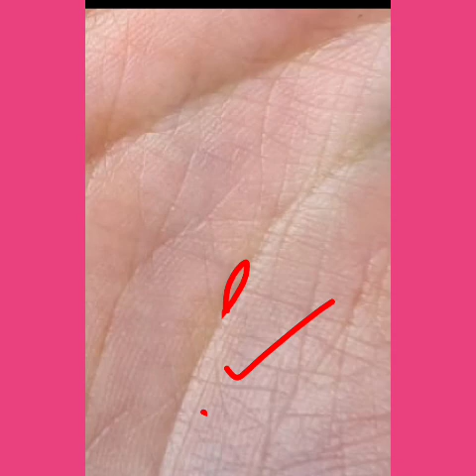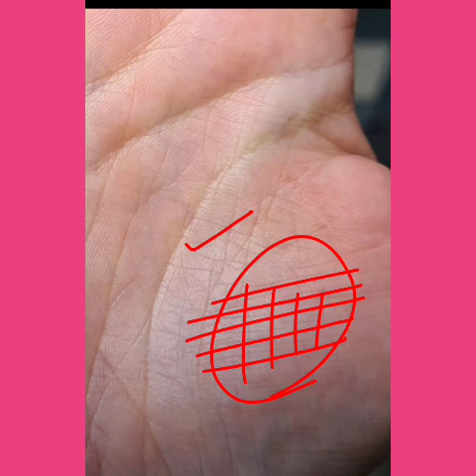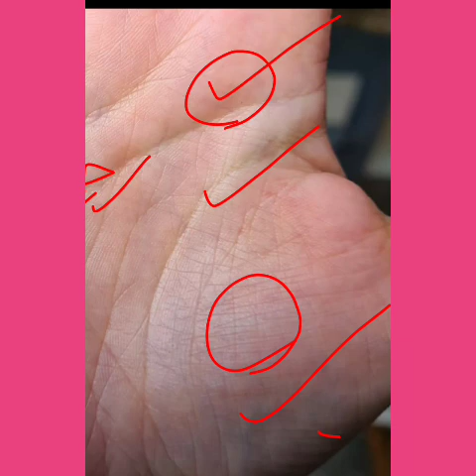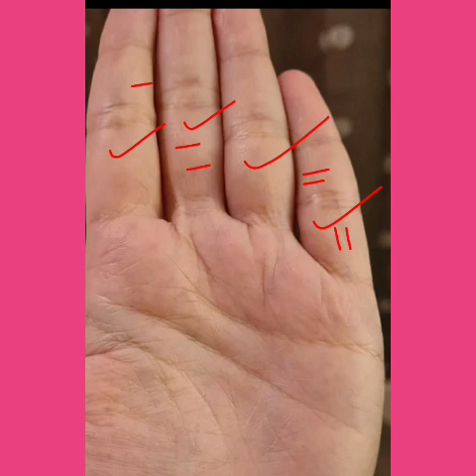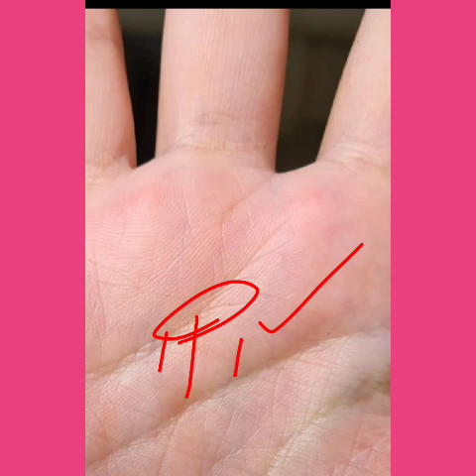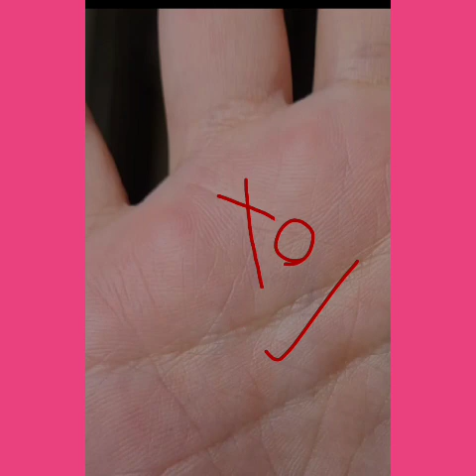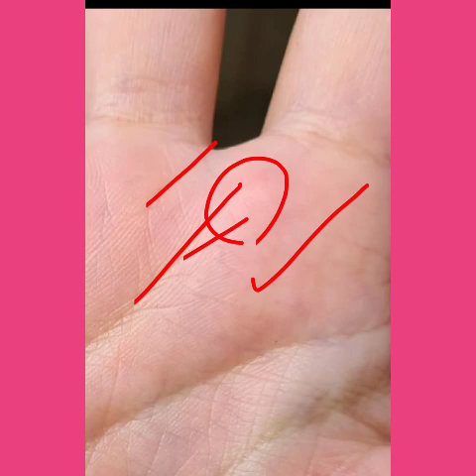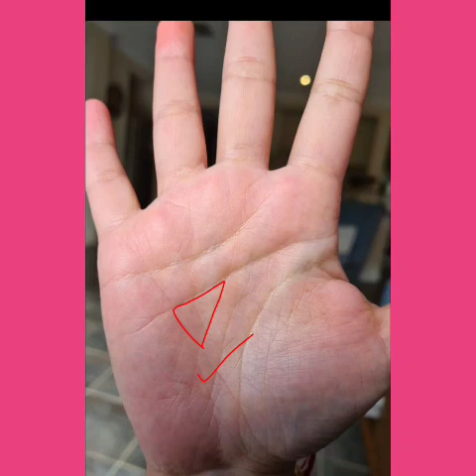female hand reading for marriage and married life prospect. क्या मेरी यह शादी सुखद साबित होगी ?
Vivah Rekha kaha hoti he marriage line palmistry marriage line palmistry in hindi Marriage Line Palm Reading Palmistry Marriage line in Hand Palmistry Marriage line in Hand in hindi

Do you have love marriage in your Hand. Astrology Lines of Hand Hand Line Meaning Hand Reading Body Language. love marriage line in hand palmistry love marriage marriage line love marriage line in hindi love marriage line love marriage palmistry love marriage or arranged marriage line in female hand love marriage line in female hand in telugu marriage line in female hand in urdu love marriage or arranged marriage love marriage line in female hand hastrekha reading hastrekha in english love marriage symbol vivah rekha hast rekha hastrekha hand reading love prem vivah rekha marriage age palm reading relationship lines what age will i get married astrology how to find marriage age in horoscope age from date of birth calculate marriage age of marriage numerology mounts on hand palmistry reading shani parvat guru parvat heart line हृदय रेखा astrology jyotish sps love marriage rekha marriage age love marriage hogi ya arrange prem vivah marriage age line palm reading.

marriagelinepalmistry Vivahrekhainhindi Vivahrekhainfemale hand